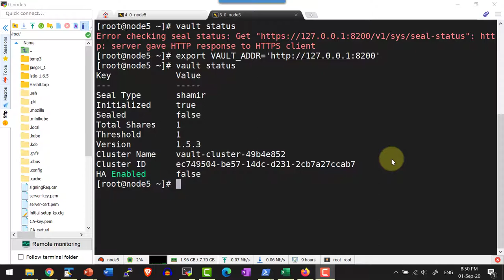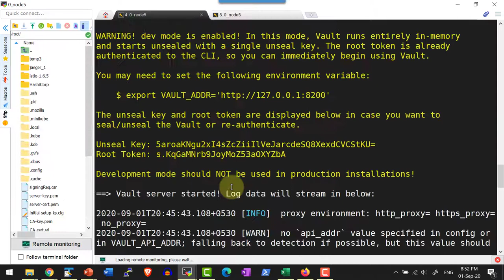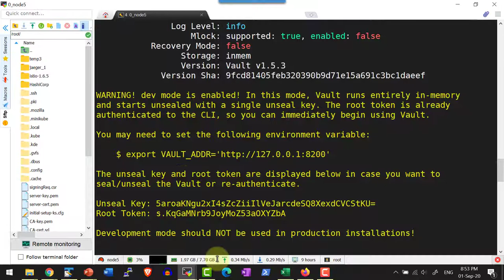HashiCorp Vault Access SSH Tunnel - Video 6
Configure SSH Tunnel to Vault server

Understand the need and purpose

Access HashiCorp Vault web UI with SSH Tunnel Setup